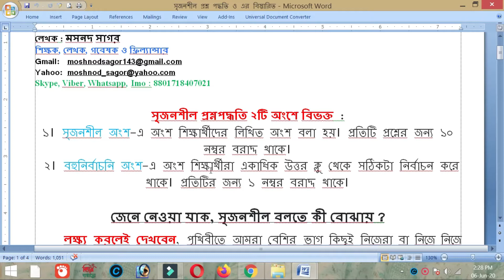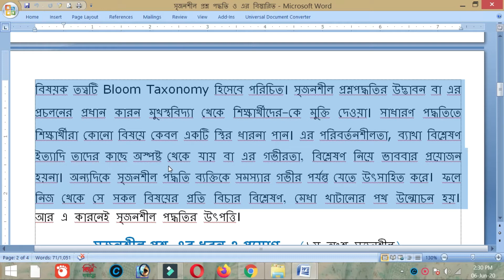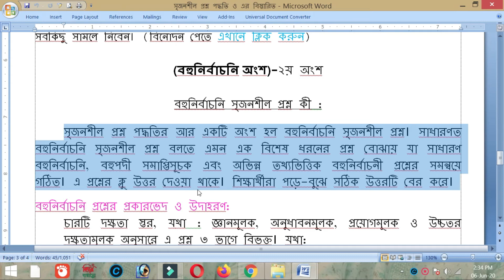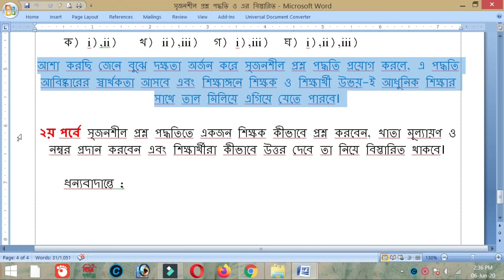Creative Question Method bangla tutorial । সৃজনশীল প্রশ্ন পদ্ধতি বাংলা টিউটোরিয়াল । ক্রিয়েটিভ কশ্চেন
সৃজনশীল পদ্ধতির খুঁটিনাটি বিস্তারিত জানুন এবং হয়ে উঠুন আত্মবিশ্বাসী শিক্ষক।  বাংলা টিউটোরিয়াল । Creative Question Method bangla tutorial

আপনি যদি আউটসোর্সিং এর যাবতীয় কাজ শিখতে চান বা সকল তথ্য জানতে চান, আপনি যদি নতুন লিখা গল্প উপন্যাস পড়তে ভালবাসেন আপনি যদি বর্তমান শিক্ষা পদ্ধতি নিয়ে শিক্ষক ও শিক্ষার্থীদের জন্য সহজ সমাধান পেতে চান, আপনি যদি জ্ঞানমূলক বিনোদন পেতে চান, তাহলে রুচিসম্মত সবকিছু একসঙ্গে পেতে আমার website এ চলে আসুন :